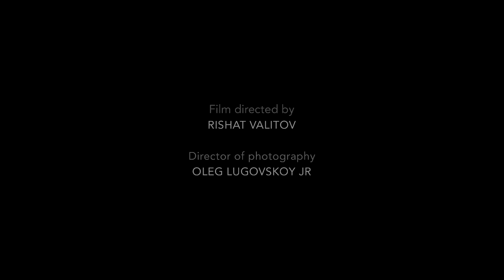Joffrey Ballet School NYC Summer Ballet Intensive Program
Get an inside look at our world-renowned Summer Ballet Intensive in NYC, and see what our students, from all over the world, get to experience in this incredible summer program!

Our flagship intensive in New York City taught by our master instructors that culminates in a professionally produced theater performance. The intensive focuses on classical ballet technique, pointe, variations and partnering in the morning. Afternoon classes consist of modern, contemporary dance and ballet, character, nutrition, and rehearsals for the performance. Conditioning classes such as Pilates and yoga for dancers are also offered.